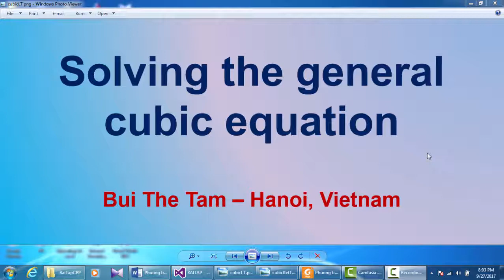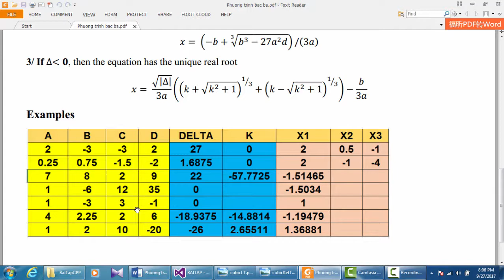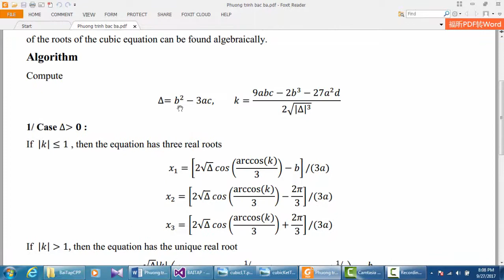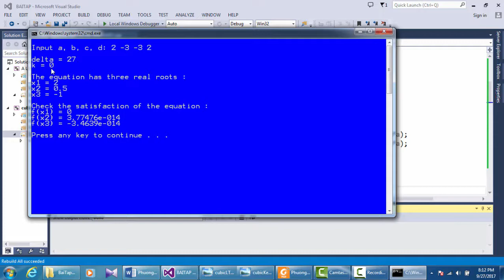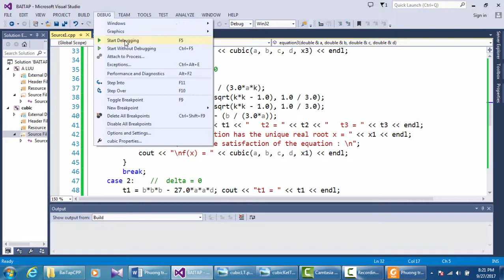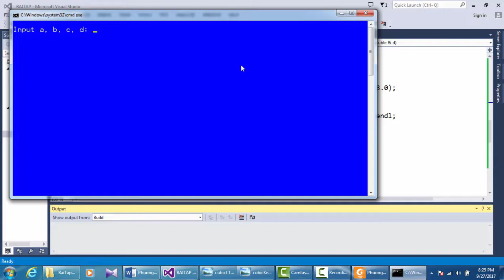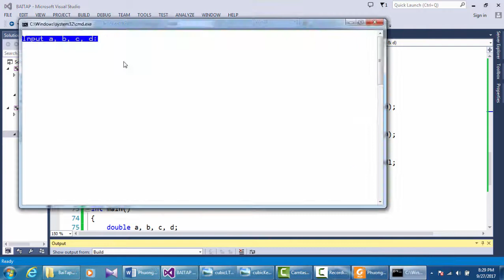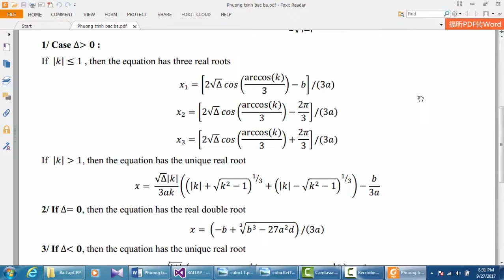Solving the general cubic equation - Bui The Tam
PGS TS Bùi Thế Tâm. Gioi phuong trinh bac 3 mot an tong quat.
In algebra, a cubic function is a function of the form ax^3+bx^2+cx+d in which a is nonzero.
Setting f(x) = 0 produces a cubic equation of the form ax^3+bx^2+cx+d=0
The solutions of this equation are called roots of the polynomial f(x). If all of the coefficients a, b, c, and d of the cubic equation are real numbers, then it has at least one real root (this is true for all odd degree polynomials). All of the roots of the cubic equation can be found algebraically.
Algorithm
Examples
Đây là kênh chính thức của PGS TS Bùi Thế Tâm, Kênh đào tạo miễn phí về Công nghệ thông tin. Nội dung: Tin học văn phòng, Hướng dẫn sử dụng Microsoft Office, Hướng dẫn dùng Google Drive, Lập trình ngôn ngữ C, Lập trình hướng đối tượng C++ trên Visual Studio, Cấu trúc dữ liệu và giải thuật, Algorithms (Giải thuật), Sorting algorithms, Graph (đồ thi), Các thuật toán toán tối ưu, các bài toán thống kê, Giáo trình tin học văn phòng, Giáo trình ngôn ngữ lập trình C.
Bùi Thế Tâm có nhiều năm kinh nghiệm viết sách và dạy Tin học ở các trường Đại học, làm việc tại Viện Toán học Hà Nội từ 1969 – 2013, là tác giả của một số đầu sách nhiều người dùng: “Giá trình tin học văn phòng”, “Cẩm nang sử dụng máy vi tính”, “Ngôn ngữ lập trình C và lập trình hướng đối tượng”, “Giáo trình Turbo Pascal 7.0”, “Các phương pháp tối ưu hóa” …
Kênh này dành cho các bạn sinh viên, giáo viên dạy môn Tin học, các bạn muốn học Tin học mà không có điều kiện tới các lớp học.
Mọi hình thức copy và sao chép đều vi phạm bản quyền của youtube nếu không được sự đồng ý của tác giả Bùi Thế Tâm.